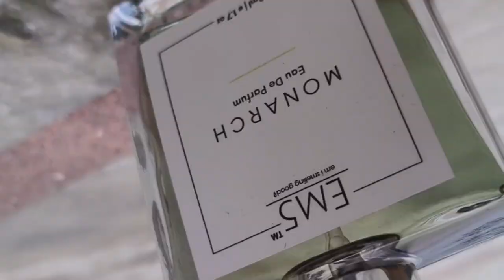EM5 MONARCH Perfume Review 💋 Cheap Clone of YSL La Nuit de l'Homme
SUBSCIBE THIS CHANNEL FOR MOVE VIDEOS!

HeavenDuft offers handcrafted perfumes and natural fragrances that evoke personal memories of past moments  igniting your senses with their sensuous Our premium Eau de Parfum range for men and women features a perfume oil concentration of at least 15-20%  ensuring a long-lasting  intense scent. Crafted with ... perfume gyaan perfume gyan bvlgari perfume gyan gyan bvlgari perfume perfume gyan bvlgari perfume gyaan clones perfume review in hindi gyan perfume ajmal perfume armaf perfume perfume nicho perfume niche rasasi perfume ustraa perfume perfume gyaan cheap perfumes cheap and best perfume perfume gyaan summer perfumes perfume gyaan list perfume gyaan clone perfume gyaan summer bvlgari gyan perfume perfume elegante cheap perfumes for man Which is the No 1 perfume brands in India? Which is the best smelling perfume in India? What are the top 5 selling perfumes? What is the most expensive perfume brand?

ABOUT: VenShuk Grooming is a modern Indian male youtube channel whose focus is to provide best information about luxury, royal & amazing fashionable men products like perfumes, deodrants, luxury watches, men clothing & accessories  We are India's first dedicated Channel on Men's lifestyle, fashion, grooming and fun .